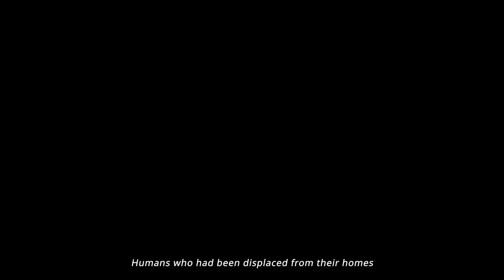🤔 NIKKES NPC que PODRÍAN SALIR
Nikkes que YA CONOCEMOS, pero que AÚN NO SALEN.

En este vídeo daremos un repaso a aquellas Nikkes que hemos visto en historia, Side Stories o Eventos, pero que, de una forma u otra no han terminado saliendo jugable a la primera, y estamos a la expectativa de cuándo pueden llegar a salir, y que muchos esperan.

Además, menciono algunos personajes que podrían llegar a salir, ya sea por algún giro en la trama, o por algún evento random. Así que, espero disfruten de este vídeo de Nikkes que aún n salen, o, Nikkes NPC.

Línea de Tiempo:

00:00 Introducción
02:09 Pocos Spoilers
09:10 Muchos Spoilers
11:49 Teorías